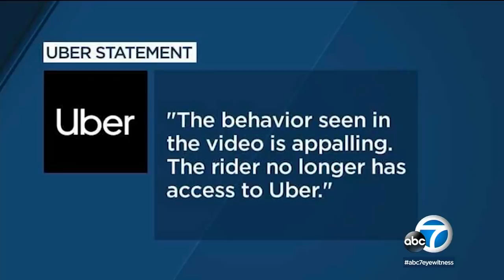Uber passengers harass, attack San Francisco driver over request to wear mask | ABC7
Disturbing video captured the moment California Uber driver Subhakar Khadk was attacked, harassed after asking one of his passengers to wear a mask.